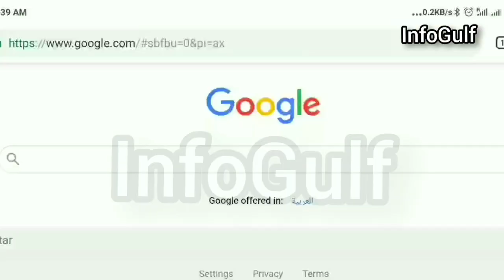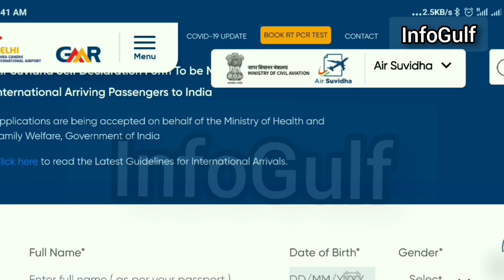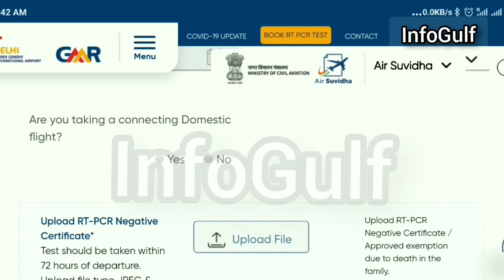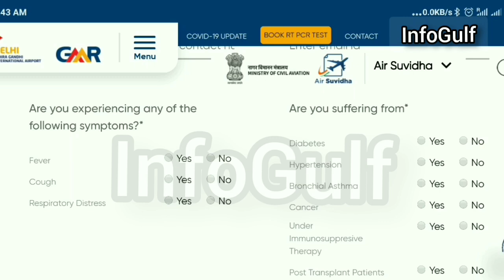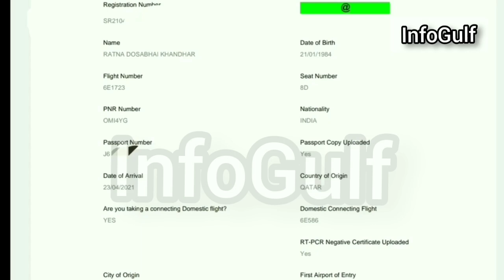💥Qatar To India New Travel Process| Demo Form fillup In Air Subidha Portal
In this video I am sharing Qatar to India travel new full process with demo form fill up in air Subidha Portal.